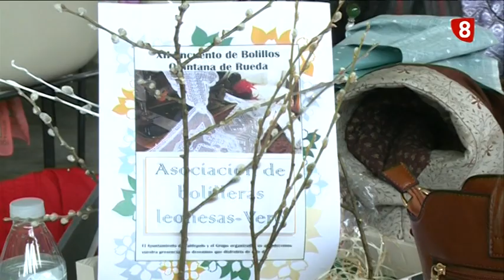8ML martes (23-5-17) 100 ANIVERSARIO TENCIA,REPOR ENCUENTRO BOLILLERAS,FERIA DE SAN GUILLERMO...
-REPOR ENCUENTRO ENCAJE DE BOLILLOS EN QUINTANA DE RUEDA
-REPOR 100 ANIVERSARIO DE LA LEONESA CENTENARIA TENCIA
-FERIA DE SAN GUILLERMO Y OLLAS FERROVIARIAS
-MASCOTAMANÍA